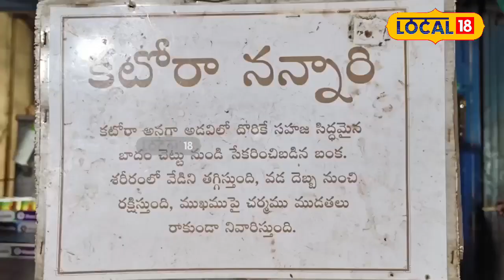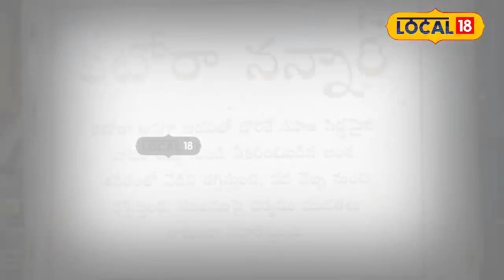Kurnool : కటోరా నన్నారి తాగితే.. శరీరంలో వేడి మాయం...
రాయలసీమ ప్రాంతంలో అతి ముఖ్యంగా నన్నారే అనేది చాలా ఫేమస్. అందులో కర్నూలు జిల్లాలో దొరికే నన్నారి రుచి వేరే లెవెల్ లో ఉంటుంది. ఈ ప్రాంతంలో దొరికే నన్నారి సహజ సిద్ధంగా దొరికే నల్లమల అడవి ప్రాంతంలో దొరికే నన్నారి వేర్ల నుంచి తయారు చేస్తారు. ఇది శరీరానికి ఎంతో మేలు చేస్తుందని వైద్యుల సైతం తెలుపుతున్నారు. ఇందులో భాగంగా కర్నూలు జిల్లాలో మరో కొత్త నన్నారి అందరినీ ఆకర్షిస్తుంది. కేవలం నల్లమల అడవి ప్రాంతమైన ఓంకారం క్షేత్రంలో దొరికే  బాదం బంకతో తయారుచేసే ఈ కటోరాతో నన్నారి శరీరానికి ఎంతో మేలు చేస్తుందని వ్యాపారస్తులు తెలుపుతున్నారు.